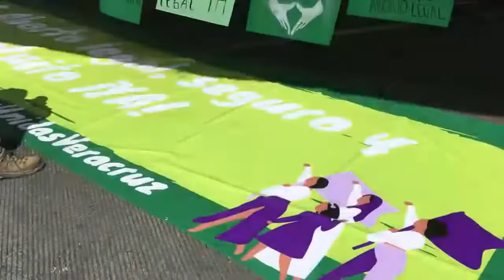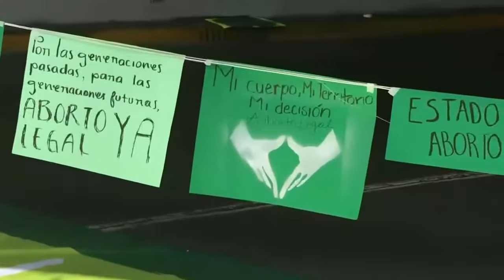Feministas de la organización Marea Verde exigen aborto legal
Poco más de 50 mujeres vestidas de negro, con paliacates verdes, cubrebocas y otras con pasamontañas marcharon por la Avenida Avila Camacho exigiendo el aborto legal.